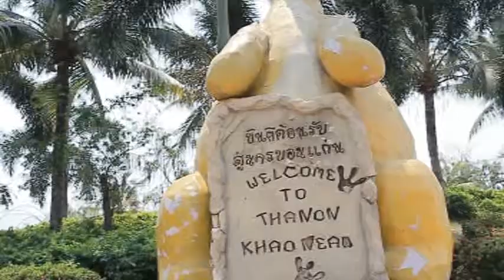2014 03 19 ตลุย ขอนแก่น วันถ่ายภาพ เบื่องหลังการทำงานของ Shutter Service & Rainbow Modeling EP.3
เบื่องหลังการทำงานของ Shutter Service & Rainbow Modeling